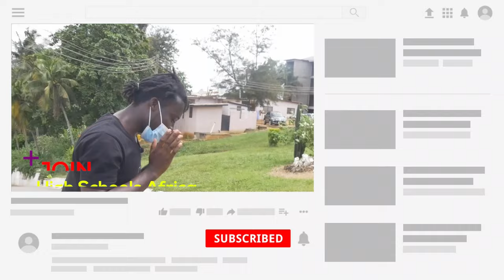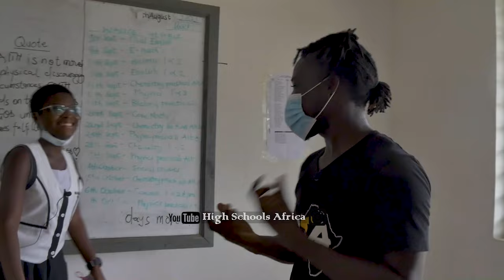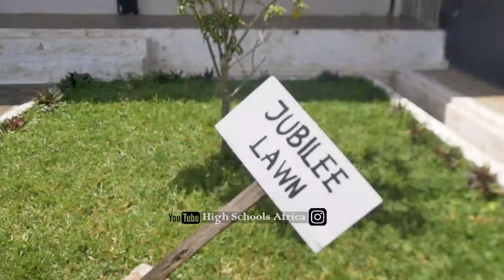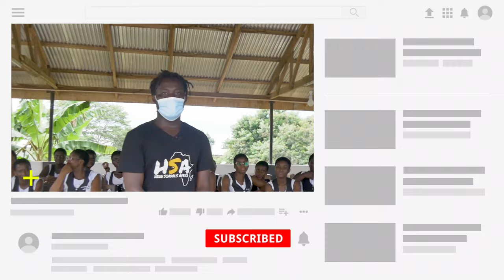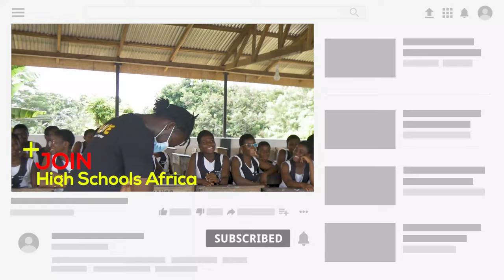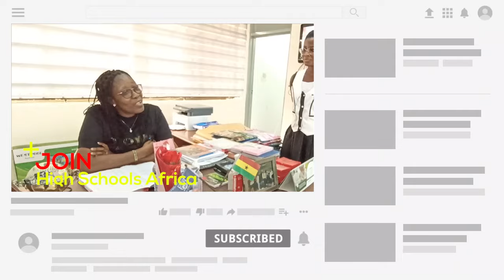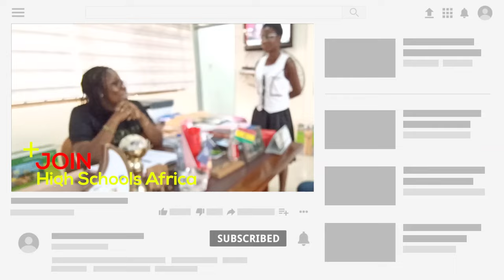The Most Powerful And Highly Respected High School Prefect In Ghana?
Why Ahantaman Girls SHS is the most powerful Senior High School In Ghana. Let us know what we left out.